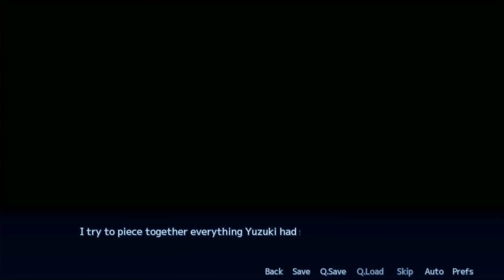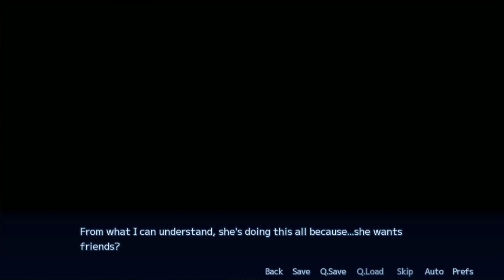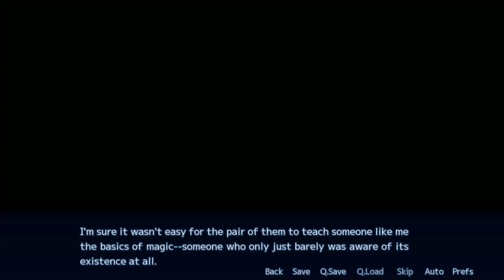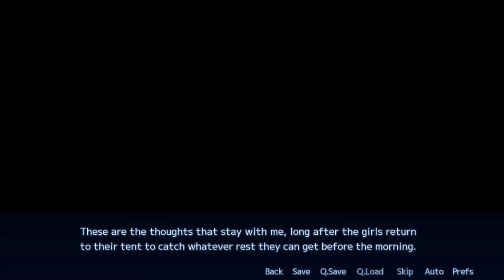Sakura Angels - Learning about Yuzuki [Part 6]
Two girls, blessed with magical powers, are faced with the task of saving the lonely protagonist from the clutches of a mysterious witch and ancient evil, sealed away long ago by his ancestors. What does this sorceress want from our protagonist?